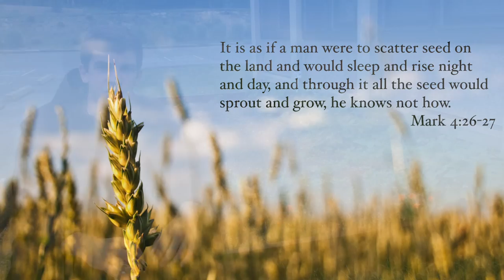Patience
Here's a brief reflection on last week's Gospel reading.